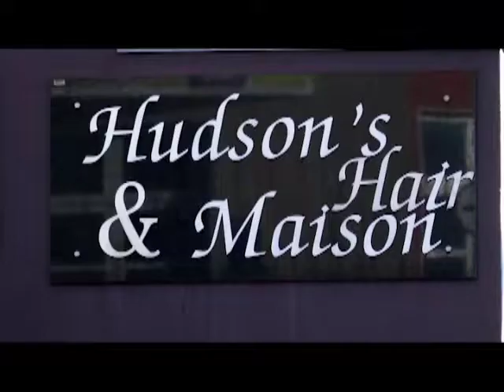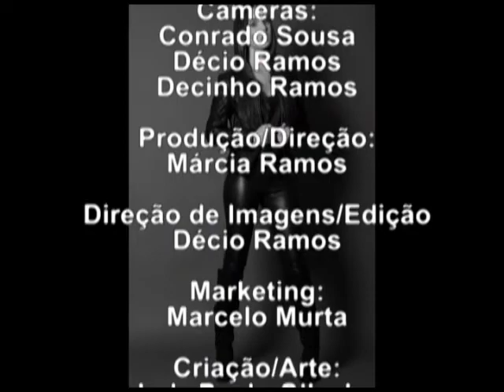Paty Murta entrevista a modelo MORE ANGELO